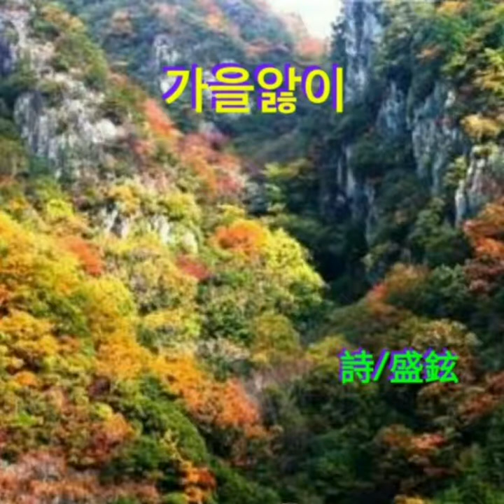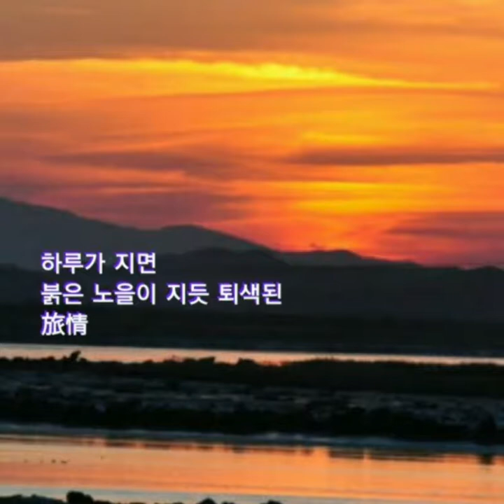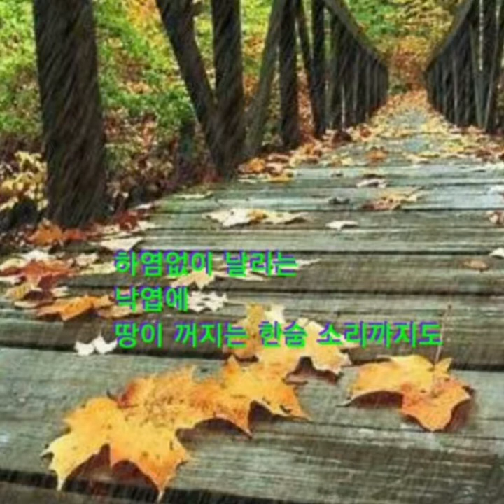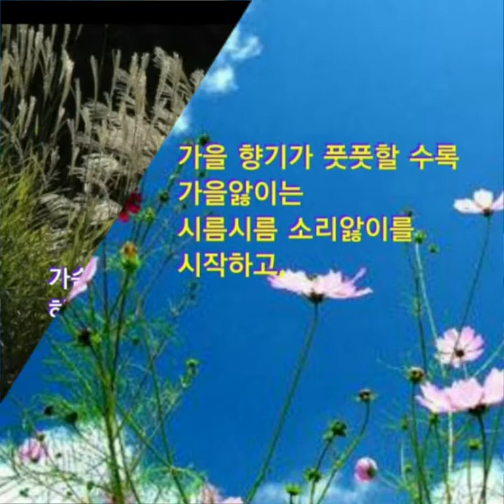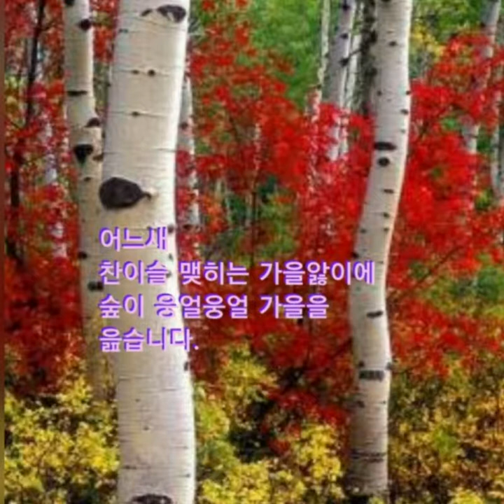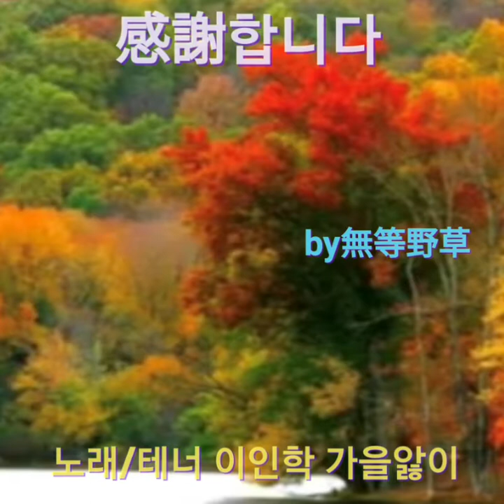가을앓이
노래/테너 이인학 가을앓이